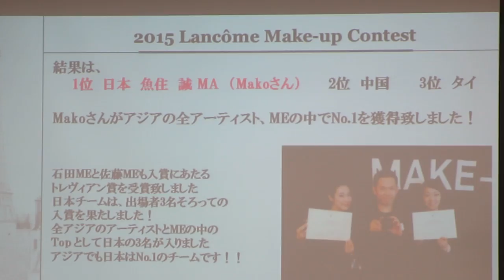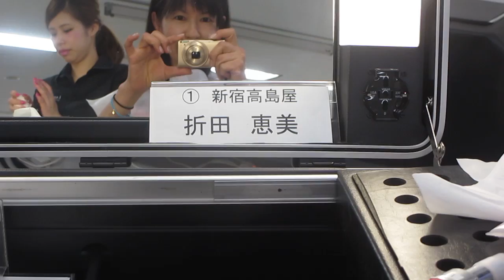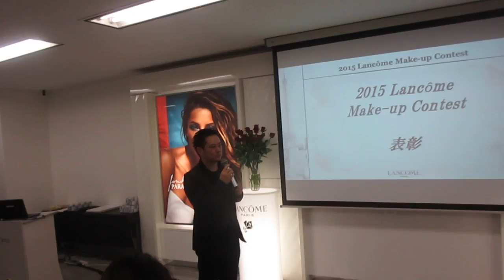MDG 2585 1